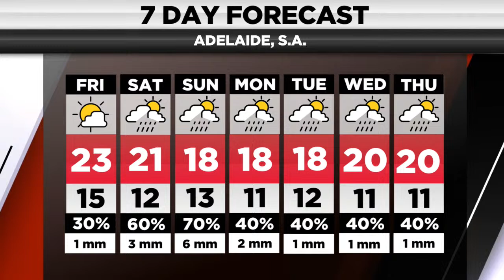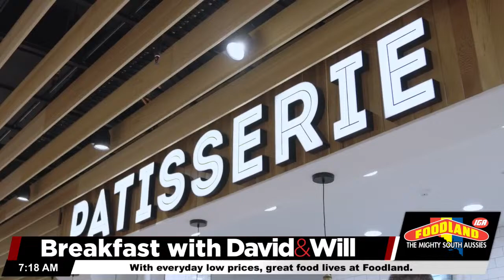WATCH LIVE: Breakfast with David & Will